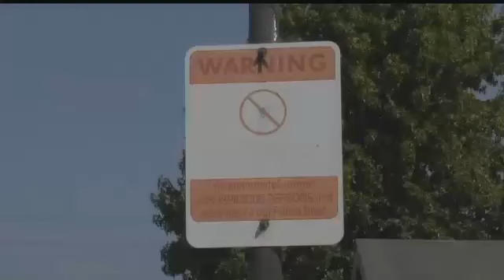Police identify 19-year-old killed in Santa Maria shooting